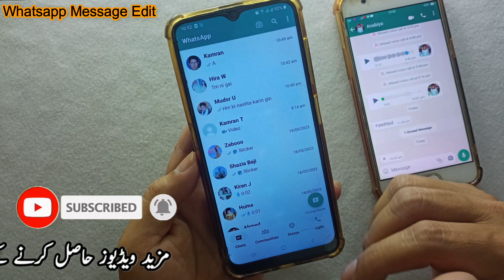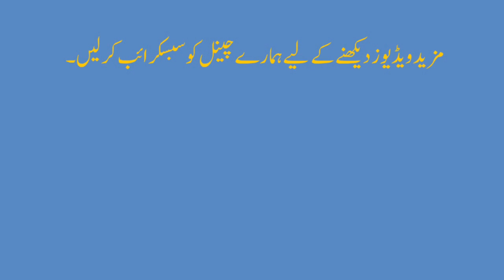whatsapp message edit | how to edit whatsapp message after sending| whatsapp new update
in this video i show you how to change the sent text messages on whatsapp. whatsapp new update edit message 2023. now you can edit the sent message within 15 minutes in WhatsApp.